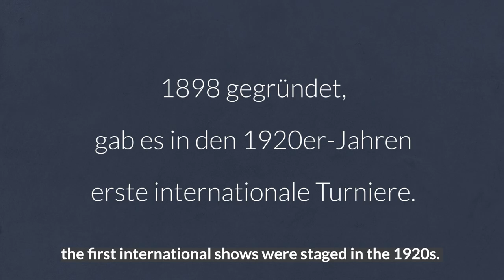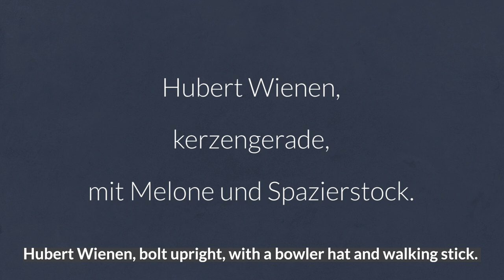seit1898: die 1920er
Wir zeigen euch in mehreren Folgen die Anfänge des CHIO Aachen, der vom 1898 gegründeten Aachen-Laurensberger Rennverein e.V. ausgerichtet wird. Heute: die Anfänge.